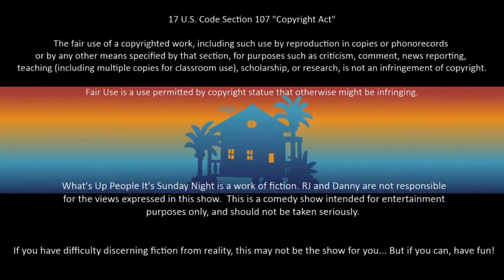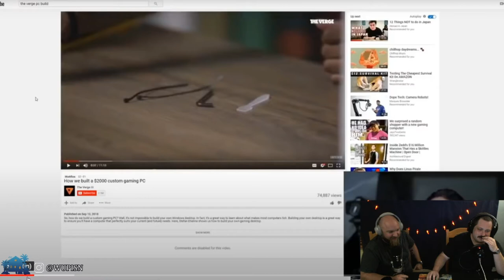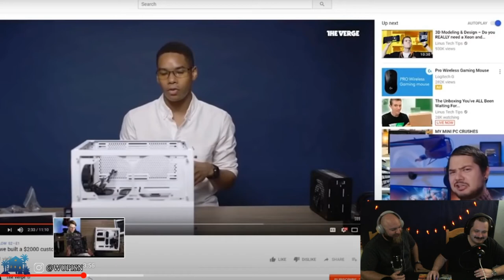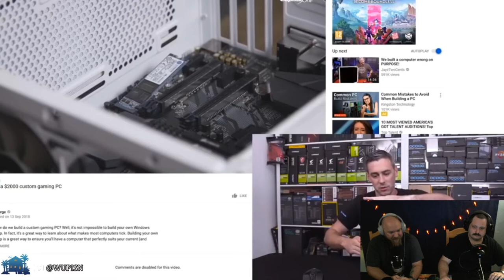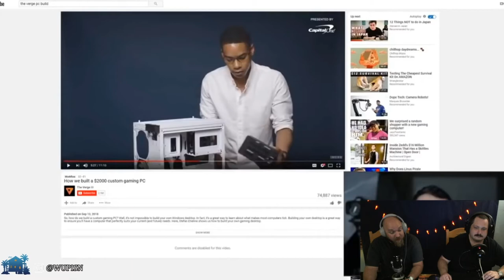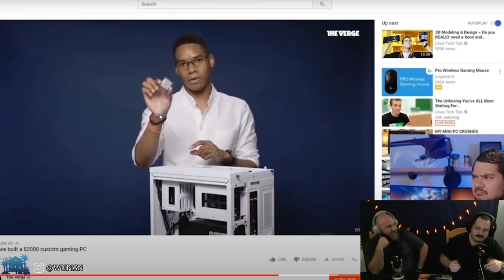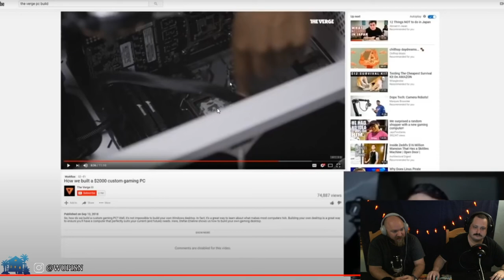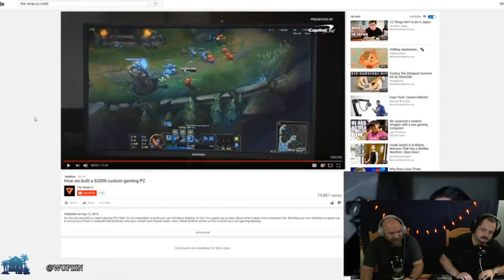The Verge $2000 PC Build - WUPISN Clip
Follow our Instagram for updates